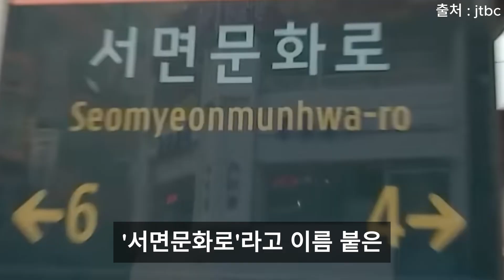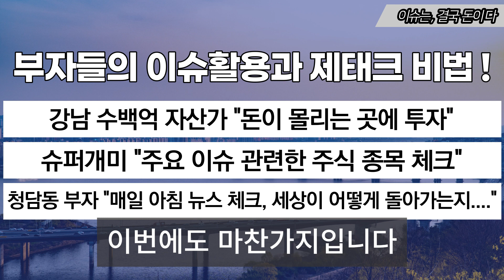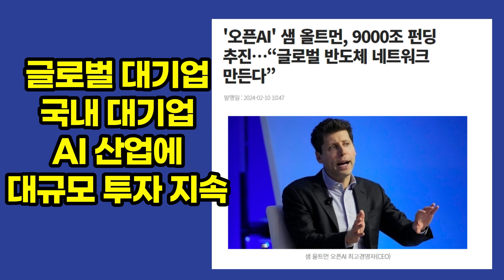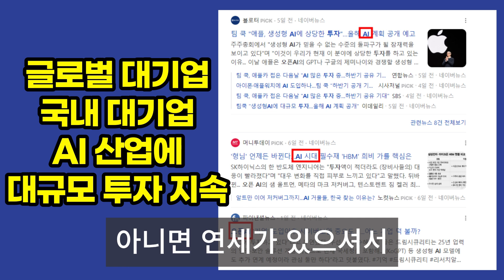여기가 가장 심각해요…부산 번화가의 충격적 '민낯'